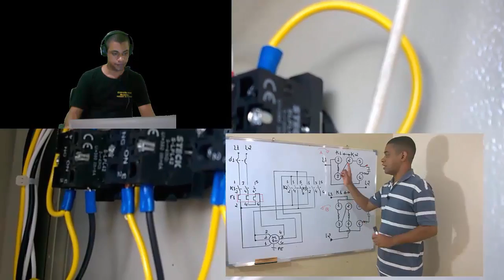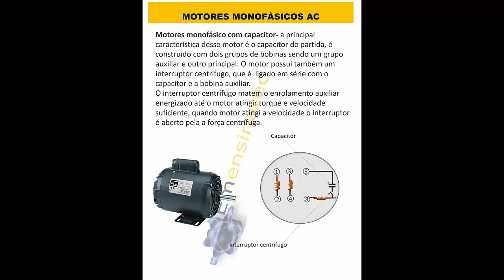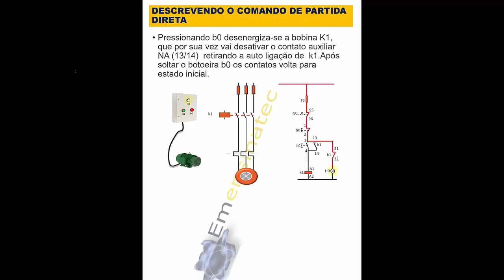EBOOK ,MONTANDO UMA PARTIDA DIRETA-COMANDOS ELÉTRICOS.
Mine Ebook,ideal para quem quer aprender comandos elétricos de forma simples e descomplicada,este material traz a primeira lição do curso de comandos elétrico. com ele você vai aprender todos os passos para montar uma chave magnética de partida direta de forma animada e didática, com diagrama animado,exemplo de montagem prática e detalhes do funcionamento.
Ótimo material de apoio para estudantes de cursos técnicos,profissionais eletricistas,estudante de engenharia e etc.